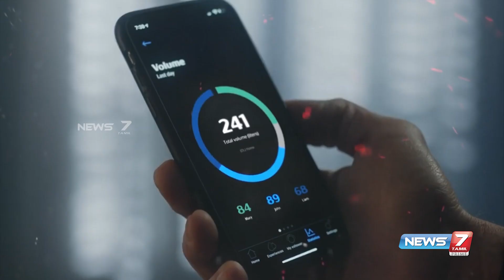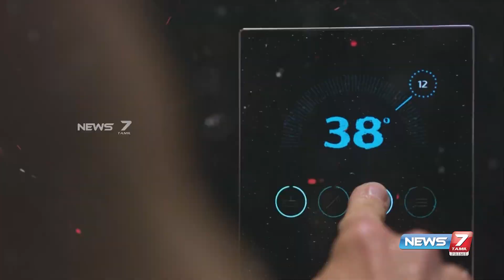குளியலறை உலகின் கோமகன் Roca-Parryware திரு.K.E.ரங்கநாதன் | பேசும் தலைமை | 30.10.2022